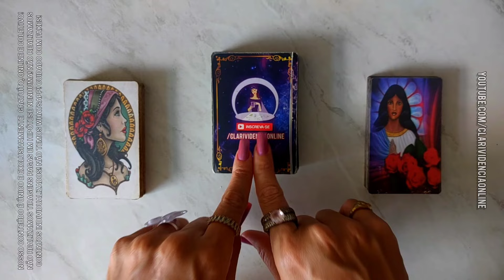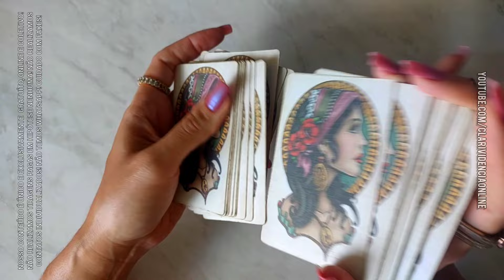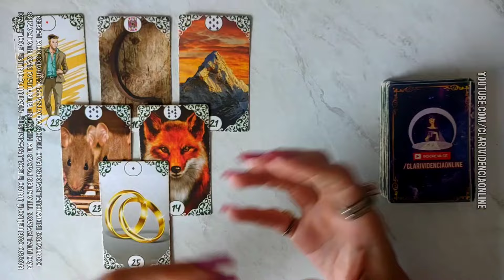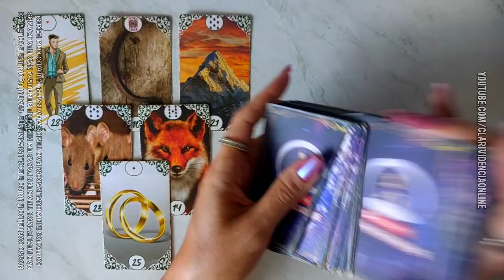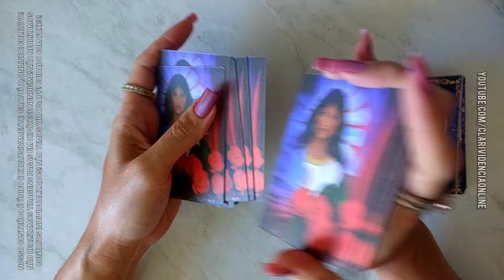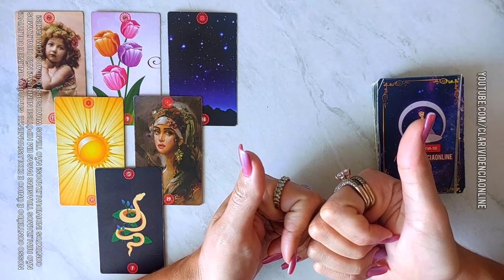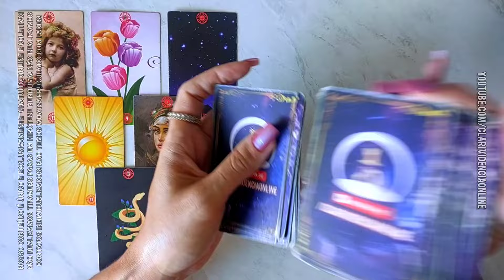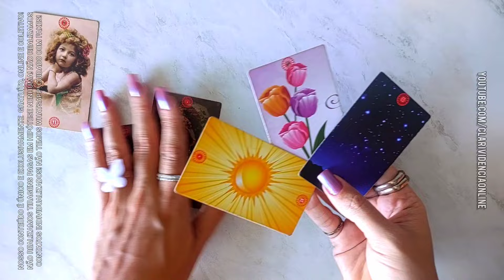ESSE HOMEM VAI SE APAIXONAR POR VOCÊ EM MARÇO + LETRA INICIAL! 🌟 [TAROT DE HOJE] *EM ALTA*